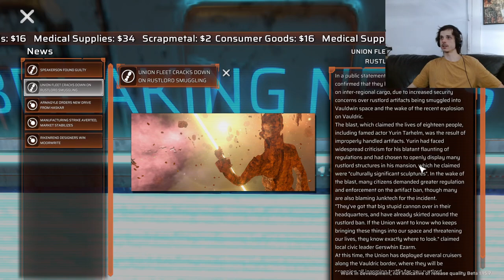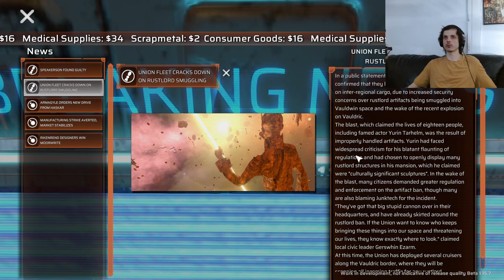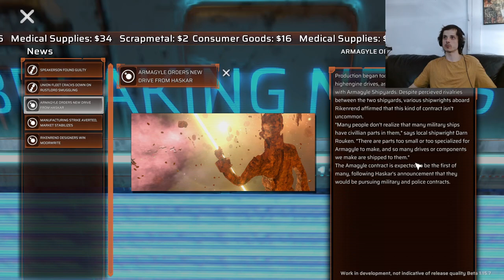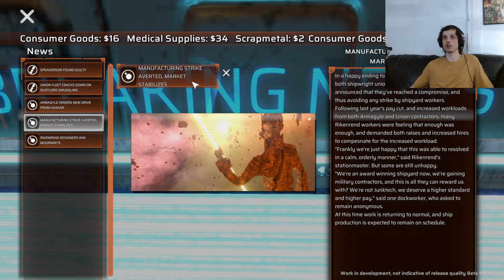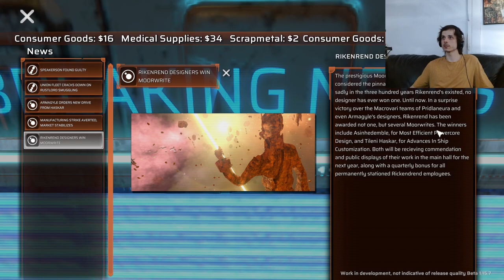Buying Our First Heavy Class Ship...and maybe another one | Underspace | Part 2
Reng Feels Like Playing Underspace part 2.
Making Money and Buying Ships.